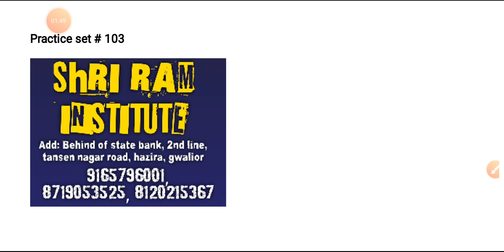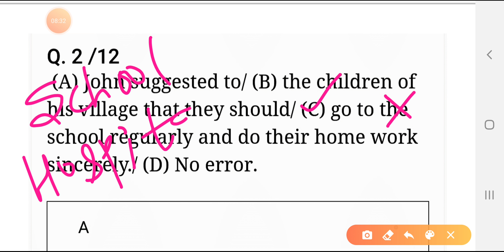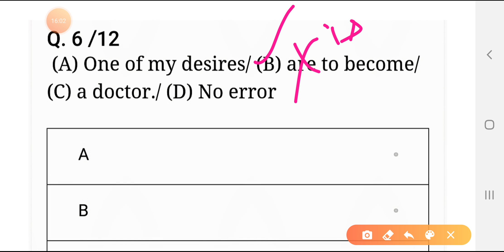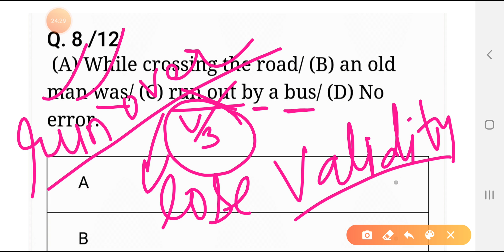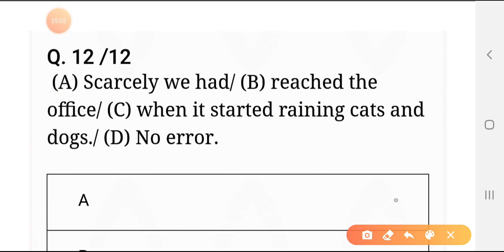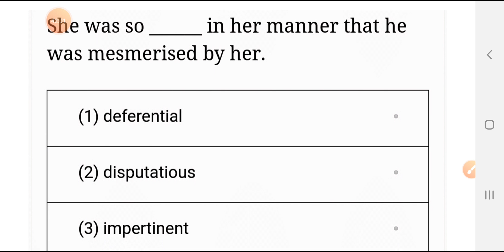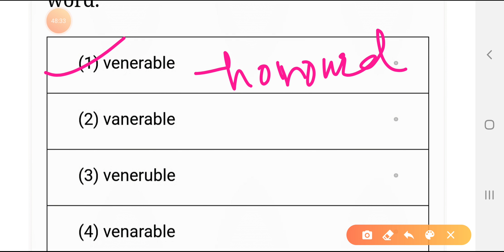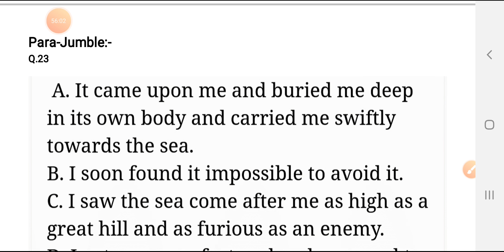PRACTICE SET # 103 SOLUTION FOR SSC, BANK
Based on parts of speech and various rules of english grammar

Join me at Telegram: @eng_guru